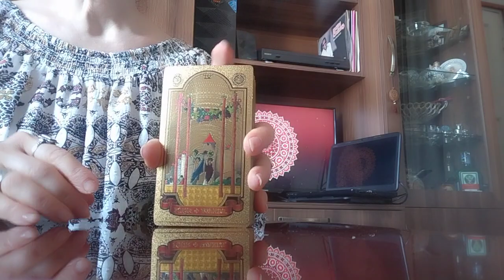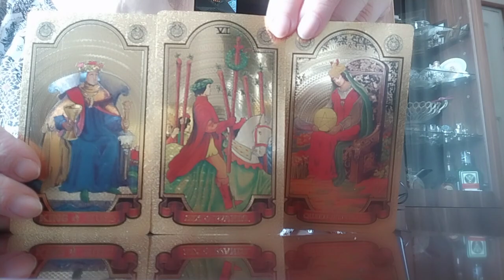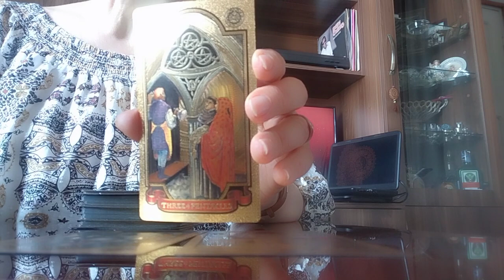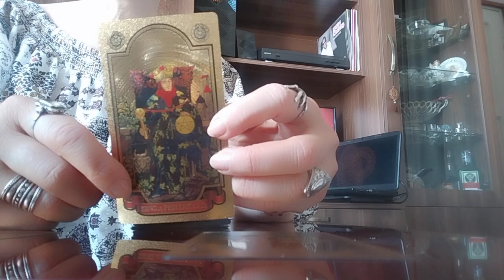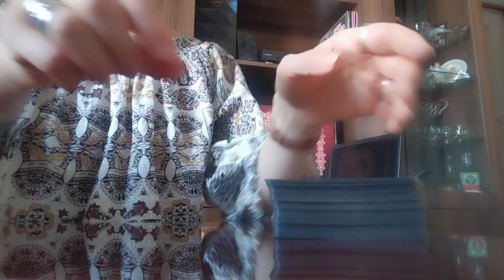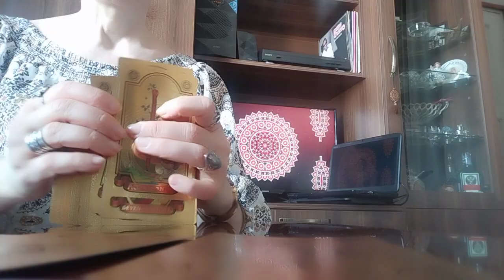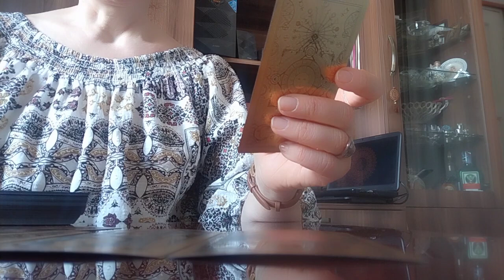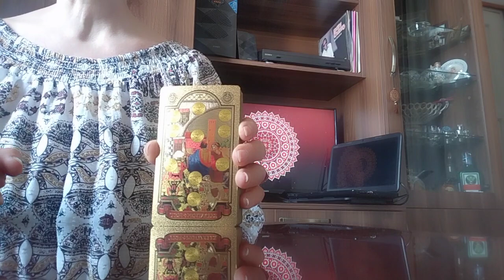დღის სამი არკანის ინფორმაცია და ცოტა მეტიც☺️✨💫💒💫✨